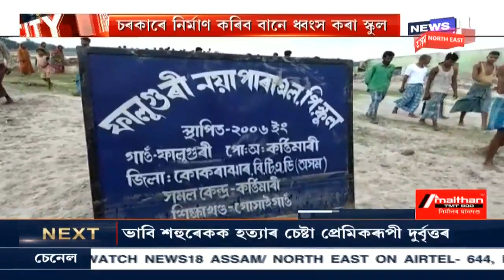City 18 | News Of The Hour | Part II | 3rd August, 2019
Watch latest news of the hour.

Watch News18 Assam Northeast Live for all the live updates from Assam, Meghalaya, Mizoram, Manipur, Nagaland, Tripura, Arunachal Pradesh